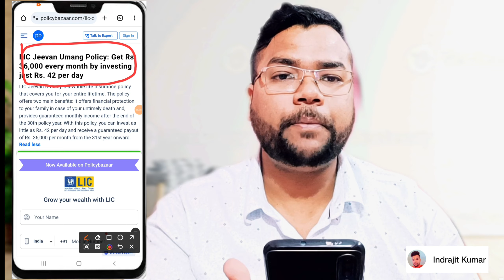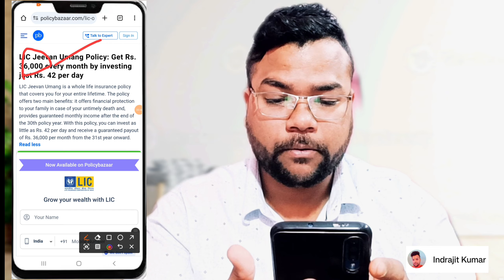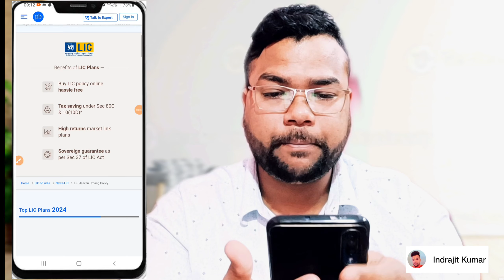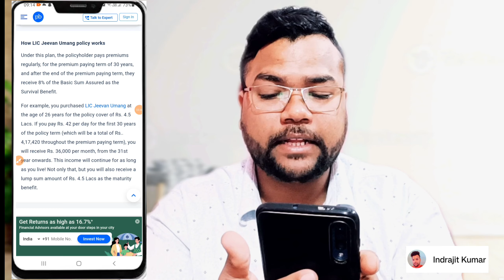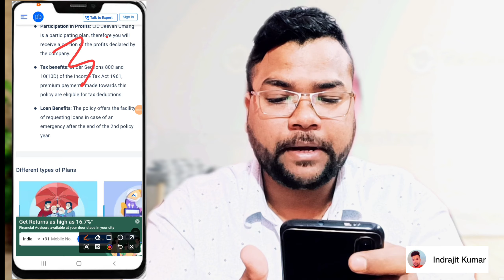Lic daily investment plan | Invest 42 Rupee Everyday in Lic and get 36000 Per Month | New Lic Scheme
My equipment
Camera 📸 Sony Digital Vlog Cameras ZV 1

Your Queries 👇
lic investment plan
daily investment plan in lic
lic plan
best lic plan
lic new plan 2023
daily investment plan
mutual funds investment in daily sip
best short term investment plan in india
lic new plan
lic jeevan labh 936 plan details
lic best plan
best plan of lic
sip investment
sip investment in hindi
lic policy plans
lic pension plan